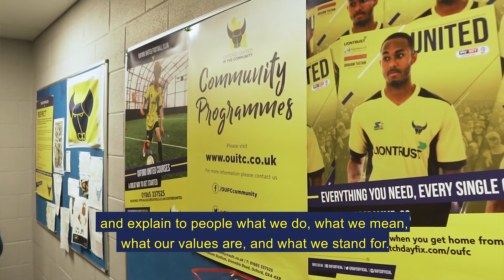Why fans should back Oxford United in the Community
Greig Box Turnbull explains why Oxford United fans should get behind the club's official charity.